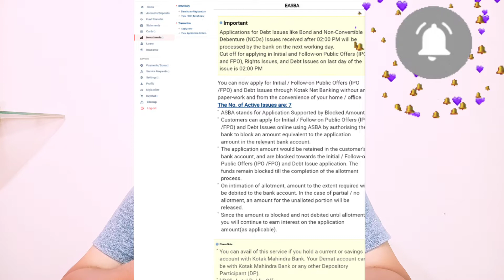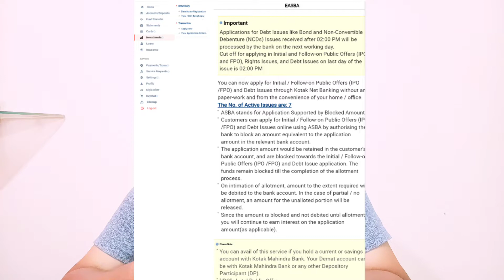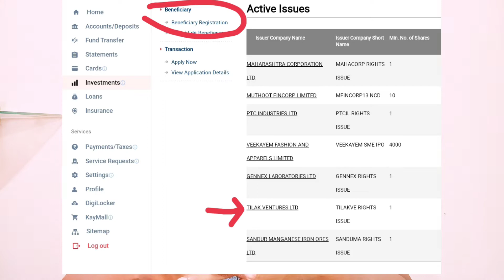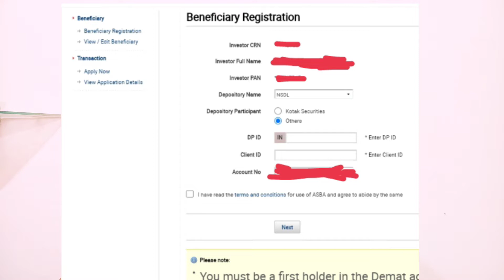ASBA - IPO / Rights Issue, Beneficiary रजिस्ट्रेशन कैसे करें ?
Hello,

Iss video me maine jankari di hai ki kiss tarah ASBA process me beneficiary ko add kar saktey hai kisi bhi rights issue ya IPO me apply karne ke liye. So please watch this video. Thank you.

I'm on Instagram as:- @helping_hand_forever.